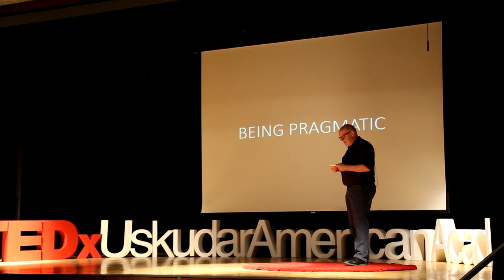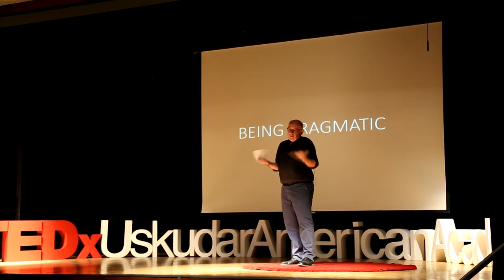Being Pragmatic With Lingustics | Gordon Dobie | TEDxUskudarAmericanAcademy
Gordon Dobie grew up in Scotland and then lived in France and England before studying
Modern Languages (French, Arabic and Turkish) and gaining a degree in Arabic from
the University of Edinburgh. Before starting to teach at Uskudar American Academy, he
taught on university preparatory and Freshman English courses in Istanbul for around twenty years.

Gordon Dobie is an English teacher in Uskudar American Academy.